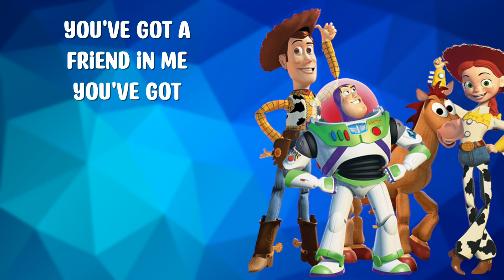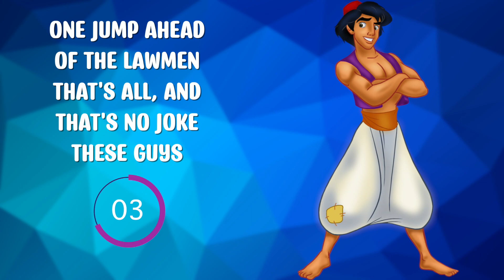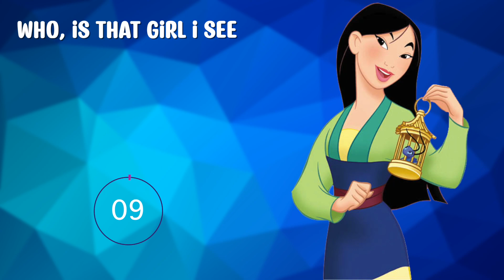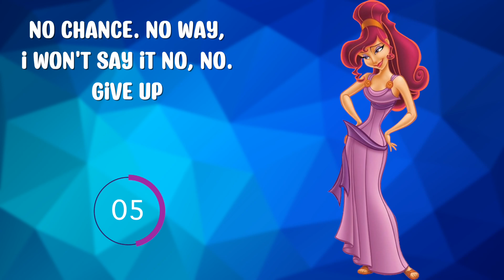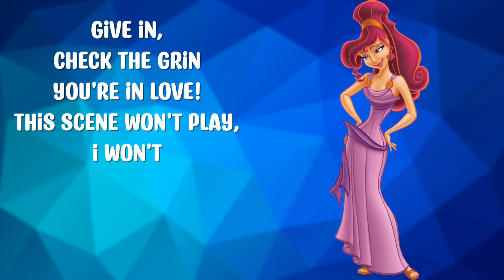Finish the Lyrics | Disney 90's | Game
Try to Finish the Lyrics from Disney 90's songs.